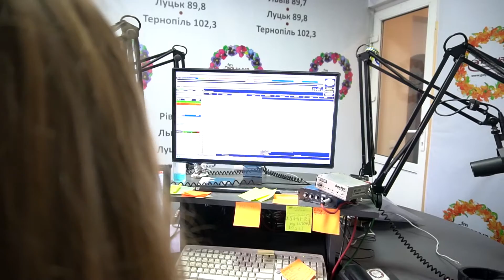Файні в Онлайні. Віктор Бронюк, гурт "ТІК"